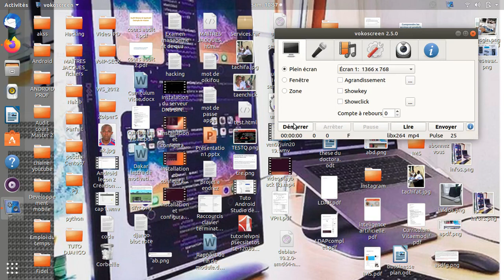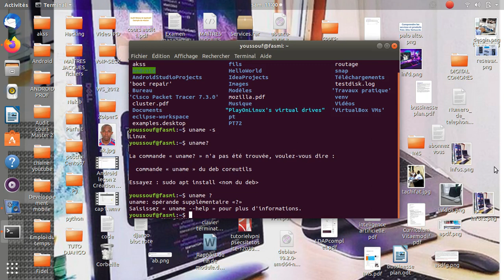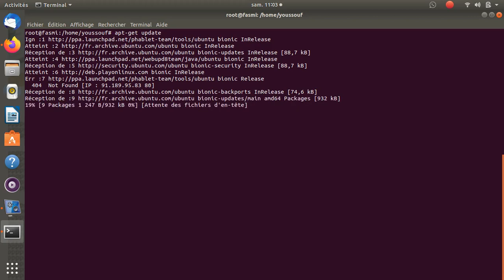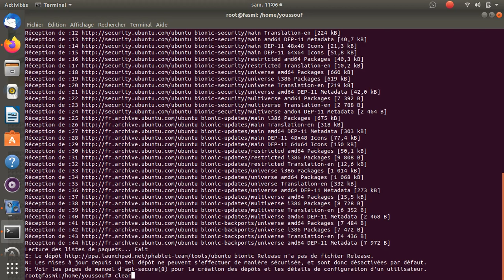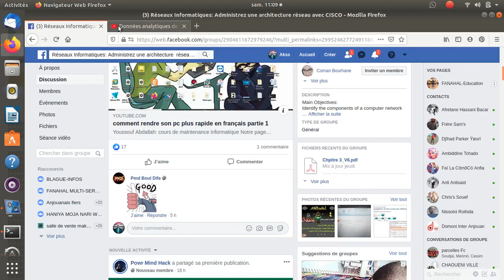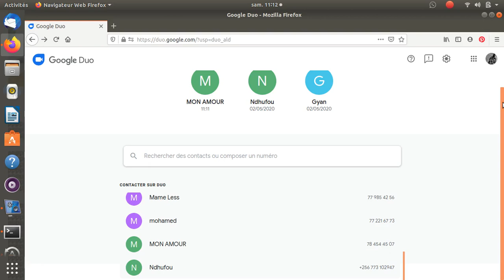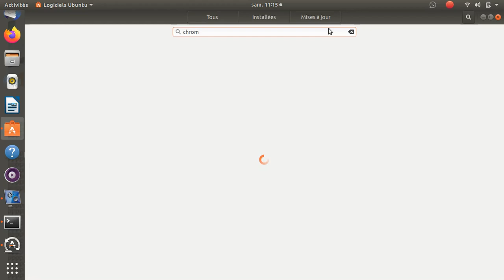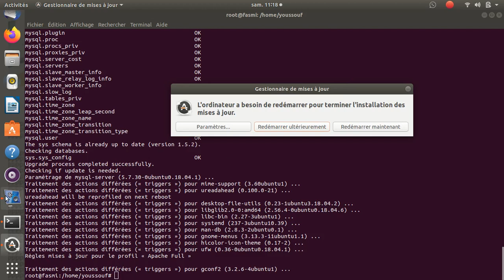mise a jour du système et du dépôt Ubuntu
Youssouf Abdallah:mise a jour du système et du dépôt Ubuntu